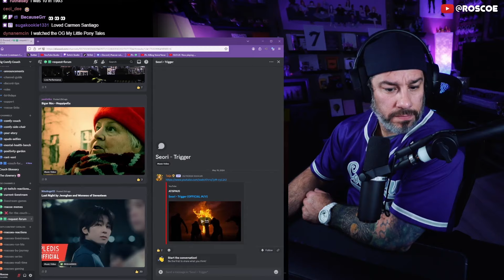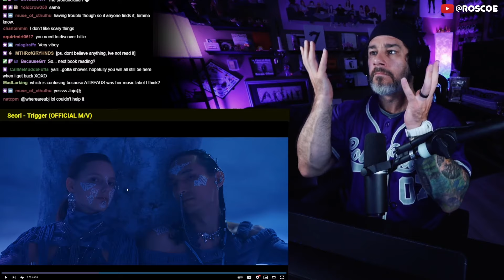Director Reacts - Seori - 'Trigger' MV